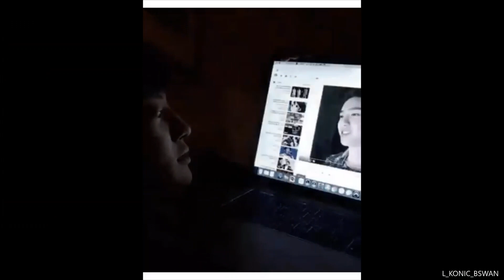Who miss our Chansoo?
All vid & pic : ctto